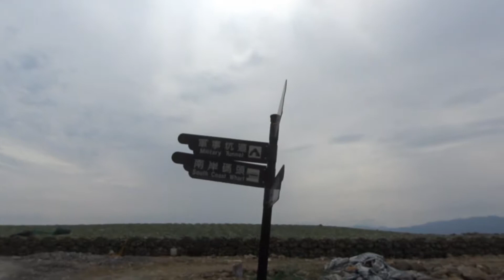宜蘭頭城龜山島5/12龜湖 Guishan Island, Yilan (Taiwan)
龜湖又名龜尾潭,原來是一個淡水湖,後來島上居民引海水進湖,本希望成為一個漁港,但是居民每次築堤都被颱風吹垮而堵住,所以現在是鹹淡各半的湖泊.